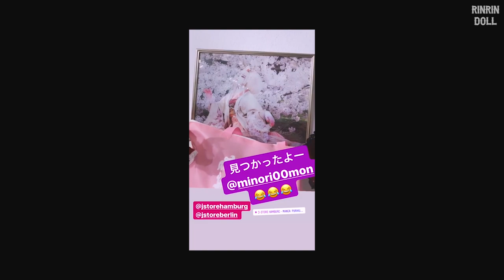Shironuri Artist Minori Talks Social Isolation, Watermelons, and Goals | Episode 1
★ Today’s COORD ★
Dress: Rose Marie Seoir
Earrings: Minori
Color Contacts: loveil - Ash grege

★ Recommended Videos ★
Tanuki Makeup

★ Collaboration Goods ★
RinRin Doll x galaxxxy
Collaboration Clothes

Collaboration Eyelashes
Hello Candy Heart Doll (White Purple)
Oh! My Starry Eyed Doll (White Black)